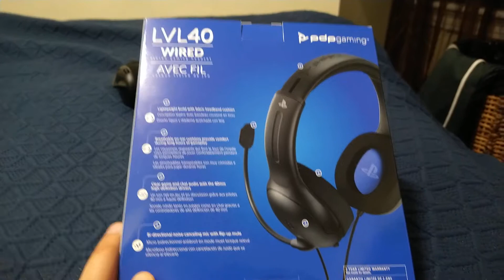Unboxing my new PS4 headphones! 🎧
Enjoy watching my new unboxing video of me opening my new PS4 headset